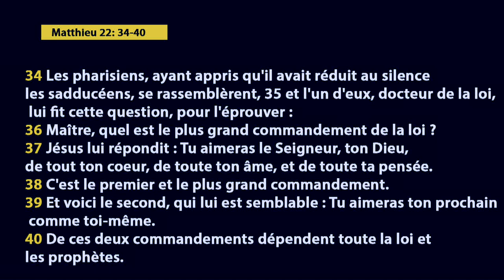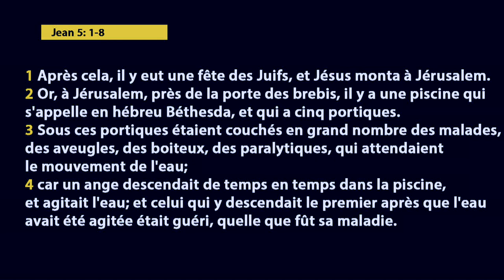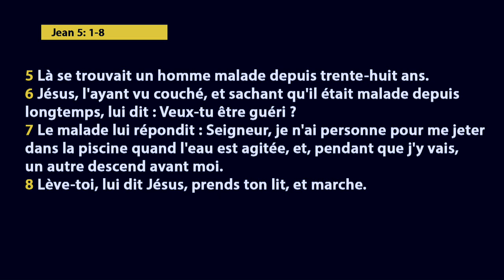JÉSUS-CHRIST LE RÉSUMÉ - Serviteur Sylvain Mwamba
Orateur : Serviteur Sylvain Mwamba

Thème : JÉSUS-CHRIST LE RÉSUMÉ

Versets : Matthieu 5 : 17 - 18 / Jean 5 : 1 - 8 / Matthieu 22 : 34 - 40

Version : LSG

Annonce officielle :

Suite à l'annonce d'un déconfinement progressif autorisant la reprise limitée des rassemblements religieux, nous vous annonçons comment les temps de cultes vont se dérouler.

Des temps de prière ont lieu en live du lundi au vendredi de 6h à 7h du matin. Notez que pour chaque vendredi un temps de prière supplémentaire a lieu de 22h à 00h. Voici le numéro pour se connecter à la chaîne : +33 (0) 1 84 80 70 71.

Pour les cultes de semaine, nous sommes chaque mardi EN LIVE dès 21h, chaque vendredi dès 19h et chaque dimanche dès 11h sur notre chaîne YouTube et sur notre page Facebook : Eglise Cep Résurrection.
Pour les vendredis et dimanches, des cultes en présentiel sont mis en place avec un nombre limité de participants (inscriptions obligatoires).

Demeurez richement bénis,
Apôtre DOUGLAS KIONGEKA

Liens utiles :

22 rue Honoré Oursel, 94290 Villeneuve-le-Roi (Portes 22 & 19) FRANCE

Nos cultes hebdomadaires :

Dimanche : Premier culte de célébration : 9h00 - 11h00 (horaire temporaire)
                     Deuxième culte de célébration : 11h30 - 13h00 (en live - horaire temporaire)
                     Troisième culte de célébration : 13h30 - 15h00 (horaire temporaire)
Mardi : Culte d’enseignement : 21h00 - 22h00 (en live uniquement - horaire temporaire)
Vendredi : Culte de gloire : 19h00 - 21h00 (en live - présentiel)

Virement bancaire :

CEP RÉSURRECTION
SOCIÉTÉ GÉNÉRALE